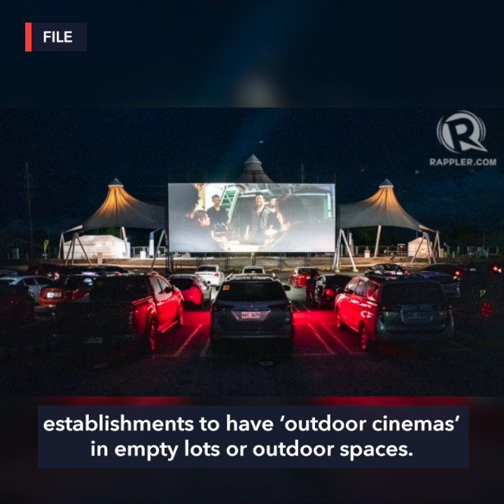NEDA wants MGCQ for entire country in March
More videos on Rappler Acting socioeconomic chief Karl Chua proposes that the entire Philippines be put under modified general community quarantine or MGCQ, the least strict quarantine mode.